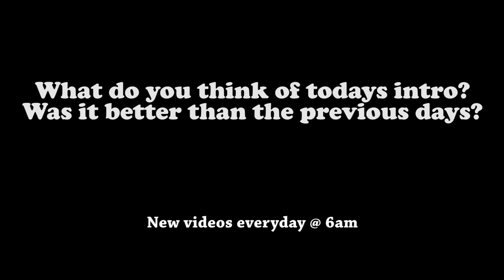Q&A WITH GRANDMA?